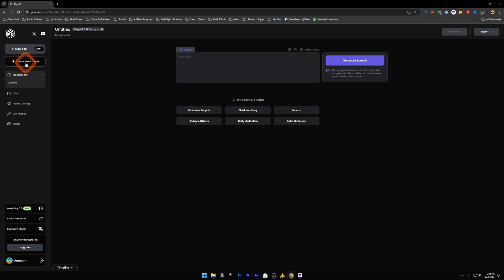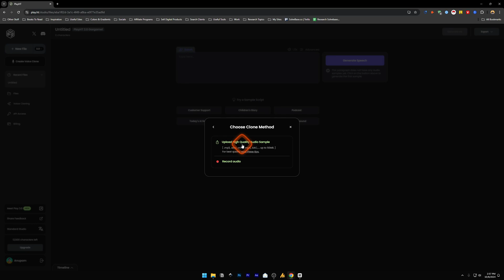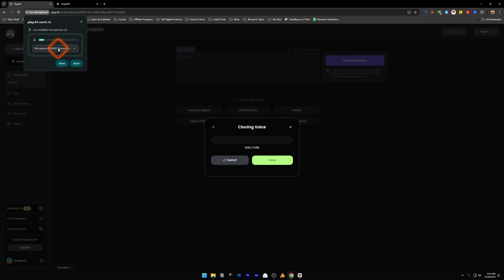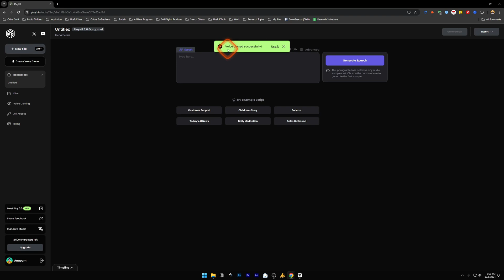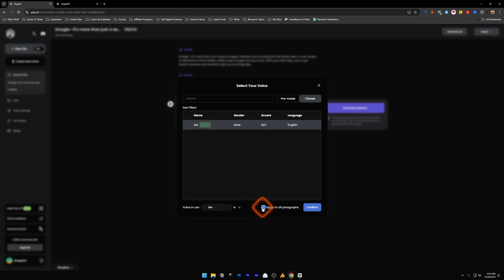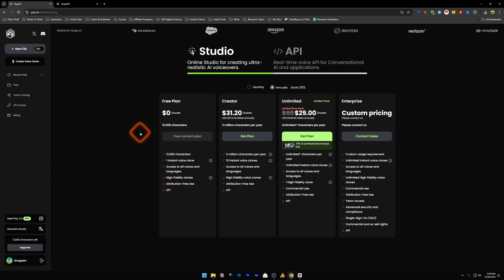How To Clone Your Voice With Play.HT AI For FREE | Play.HT Voice Cloning (2025)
Today you will learn How To Clone Your Voice With Play.HT

I'll show you how you can do voice cloning with the play ht tool. Watch till the end as It's a step-by-step guide.

🎁 Found it helpful?

🎁 Best AI Video Generator & Editor?

🎁 Want To Buy & Sell Digital Businesses? Try Flippa